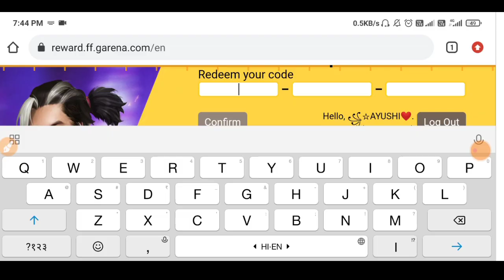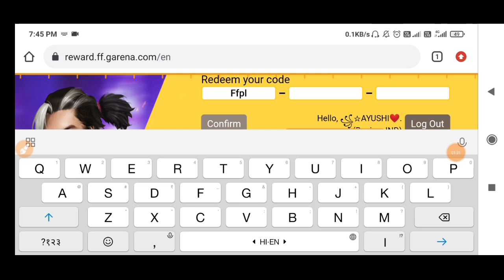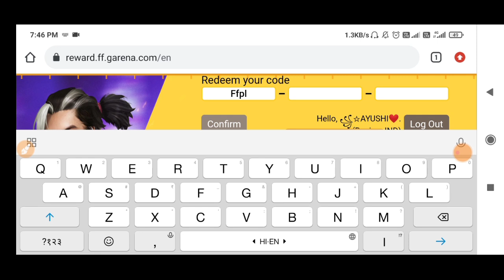FREE FIRE REDEEM CODE GIVEAWAY | REDEEM CODE FREE FIRE TODAY | FF REDEEM CODE TODAY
Your Quarries..

FREE FIRE REDEEM CODE GIVEAWAY | REDEEM CODE FREE FIRE TODAY | FF REDEEM CODE TODAY |ff redeem code, freefireredeemcode2022​ freefireredeemcodetoday​